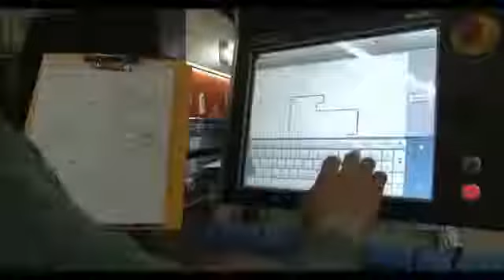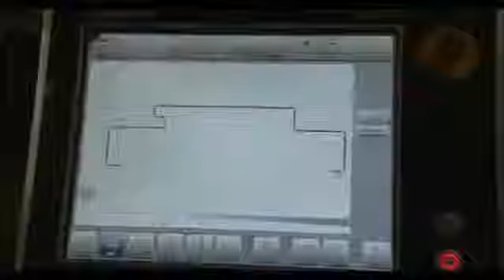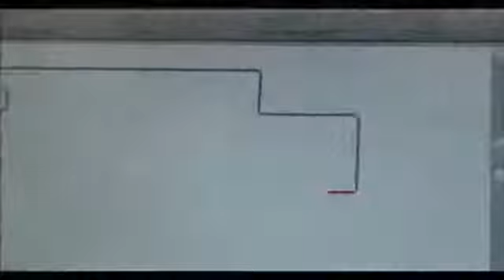Máy chấn tôn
Máy chấn tôn(Dập uốn) là quy trình làm biến dạng tấm thép phẳng. Nó là quá trình gia công ngay sau quá trình cắt. Tấm gia công đặt nằm trên khuôn chấn có miệng dạng hình chữ V. Khuôn chấn hình chữ V (khuôn dập) dập tấm gia công theo miệng V và vì thế có thể chấn theo góc mong muốn

-Dập khuôn
Trong  quá  trình  dập  khuôn, khuôn  dập  nén  tấm gia  công  vào khuôn với  áp lực  lớn  hơn  rất  nhiều  so với  khi  chấn  bằng  khí nén. Do  khuôn dập  và  khuôn  có  cùng  góc  độ, nên  tấm  gia công  sẽ «bị dập khuôn». Vì  là  quy  trình  tạo  hình, dập  khuôn cho  phép độ  chính  xác  góc   rất  cao. Độ  dày  tấm  và  khả  năng đàn  hồi  khác  nhau  của  vật  liệu  được  cân bằng chỉ  với  lực  chấn. Máy  chấn  tôn  tạo  ra  áp lực  có  độ  chính  xác  cực cao. Áp  lực  này  tạo  ra  quy  trình  dập  khuôn  có  chất  lượng  cao  nhất. Ngoà i ra, có  thể  tạo ra  bán  kính  góc  lượn và  chuôi  nhỏ  hơn  là chấn  bằng khí  nén.

-Yêu cầu và giải pháp
Chúng tôi giới thiệu nhiều loại máy chấn đa dạng trên thị trường.
Tất cả model đem lại lợi ích độc đáo cho khách hàng:
■ Độ chính xác của góc và định vị cao hoặc rất cao
■ Độ linh hoạt cao đến rất cao, đặc biệt thích hợp trong gia công các
chi tiết riêng lẻ, chi tiết gia công phức tạp và các sêri nhỏ
■ Vô số lựa chọn công cụ cho máy chấn
■ Lập trình máy đơn giản và phần mềm CAD/CAM hiện đại nhất
■ Hỗ trợ người vận hành với trợ giúp chấn, hệ thống dừng, và các chức năng hiển thị trực quan

Chúng tôi cung cấp máy chấn tôn, máy cắt(chặt) tấm của các hãng Amada, Bystronic, Trumpf .